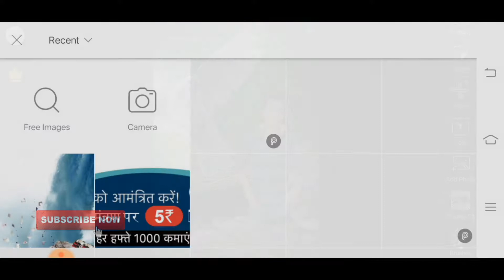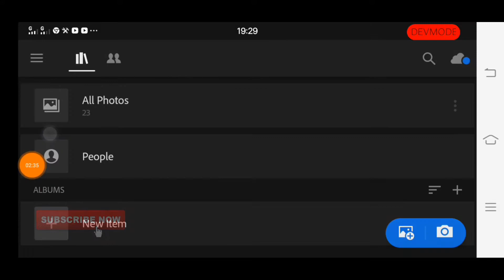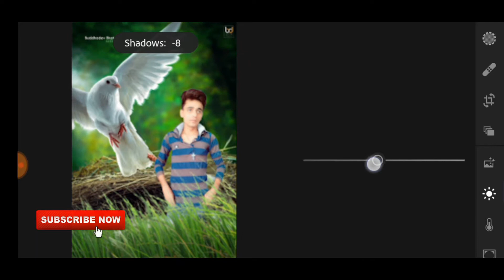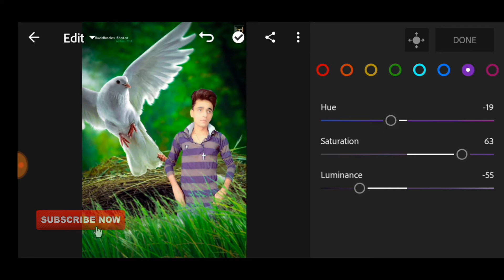Birds Flying Picsart Editing 2019 || Picsart Manipulation Editing 2019 || Best Of 2019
Hye guys
I am sumit and back to another new video

Sumit Editz & Tech